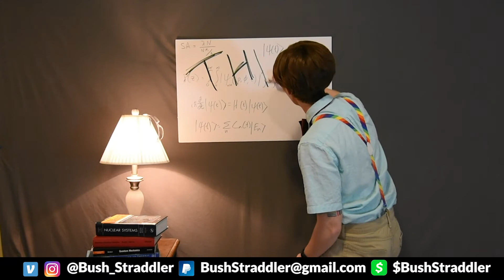Digital Drag Content - Bush Straddler (The Man)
Bush Straddler from Idaho Falls, ID performs a digital drag number!